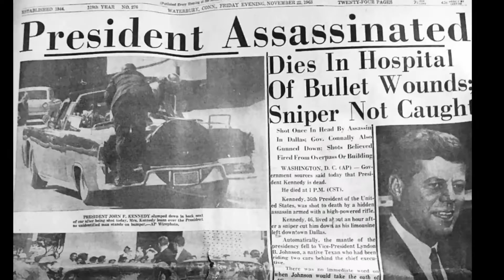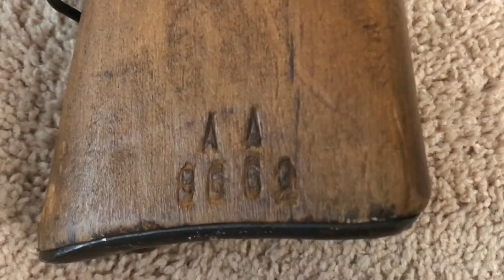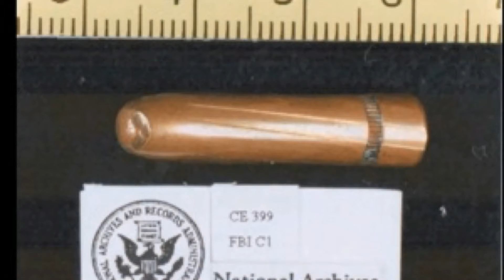Closeup Look at the Kennedy “Assassination Rifle”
Let’s take a detailed look at the Mannlicher Carcano rifle, the firearm the Warren Commission says was used by Lee Harvey Oswald in the assassination of President John F. Kennedy in Dallas, Texas on a sunny afternoon in Dealey Plaza.    The Carcano is considered unreliable and incapable of delivering the volley of shots fired at JFK's limousine.

There is no proof the Mannlicher Carcano nor its bullets were fired that day and the Warren Commission report has since been discredited because of absent and relevant information about the assassination.